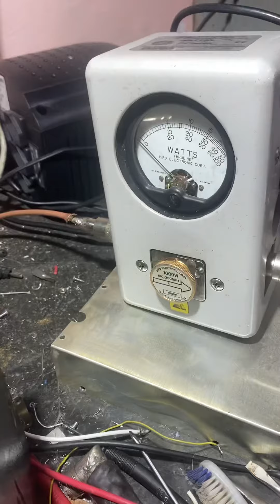Manutenção transmissor de 300w queimado fusível de proteção parte1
Transmissor de fm queimado o fusível e não passa de 100 w , bga telecom 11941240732